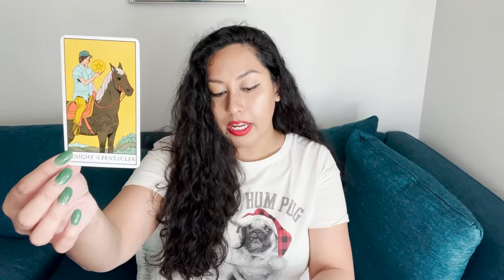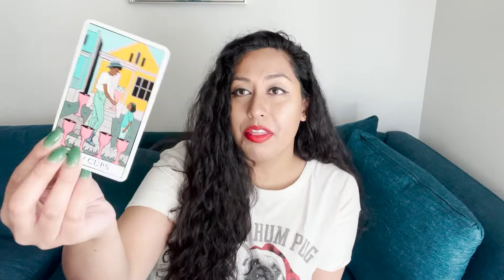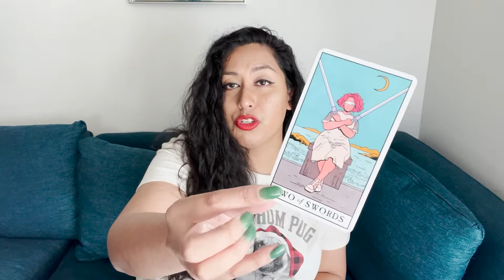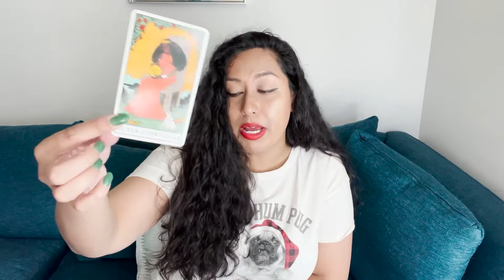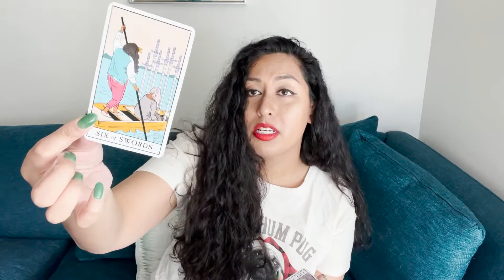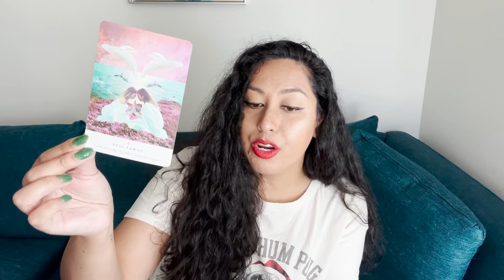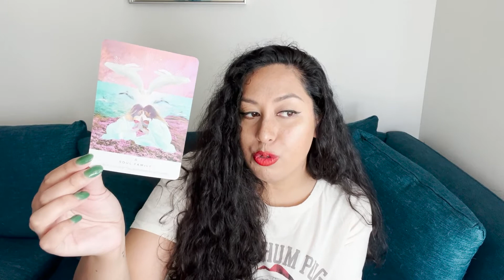❤️ FIND YOUR SOUL FAM TO HELP YOU THROUGH 🧿 General Energy Reading 🌖 Moon in Leo ♌️